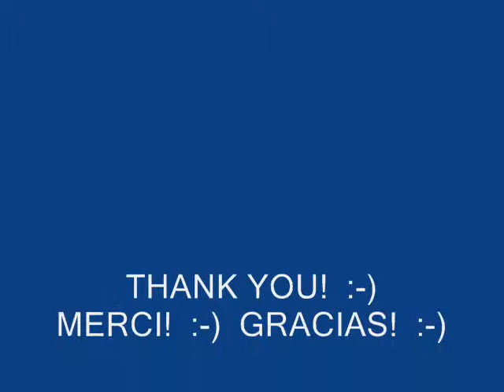JACK COVER.....I DROVE ALL NIGHT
ORIGINALLY BY. CELINE DION :-)